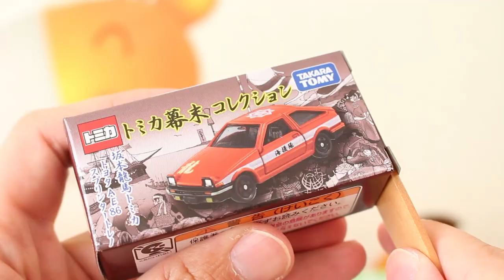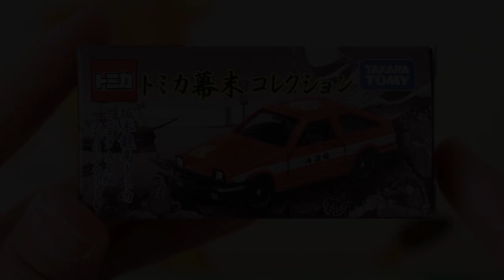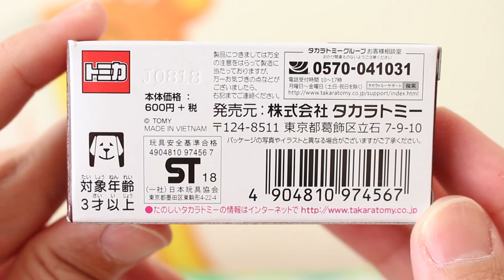ついに完結！！【書店限定】 坂本龍馬トミカ トヨタ AE86 スプリンタートレノ トミカ幕末コレクション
武将・御前・幕末、ついに完結！！幕末コレクション「坂本龍馬トミカ」を紹介します。

          効果音ラボ